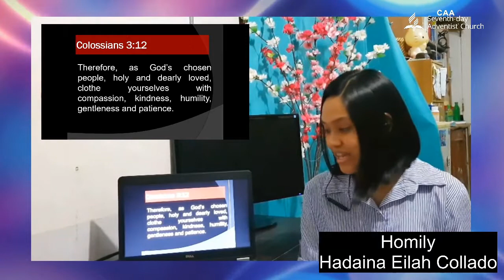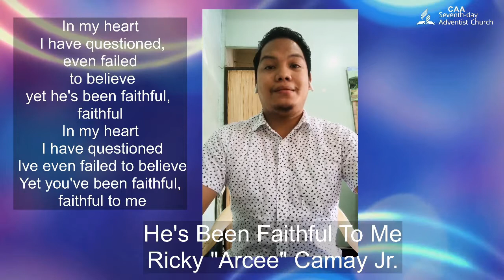June 6, 2020 Part 2 of 3 Sabbath Service